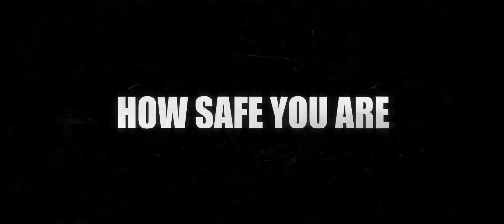ELECTION NIGHT 2020 Teaser Trailer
Official teaser trailer for the Brexit-inspired political horror ELECTION NIGHT. Coming soon.

Starring Samantha Loxley (HOSTS), Rebecca Ferdinando (SHANK), Gary Grant (I MADE THIS FOR YOU), Sean Cronin (MISSION IMPOSSIBLE: ROGUE NATION), Julian Seager (FISHERMAN'S FRIENDS) and Bruce Payne (PASSENGER 57).